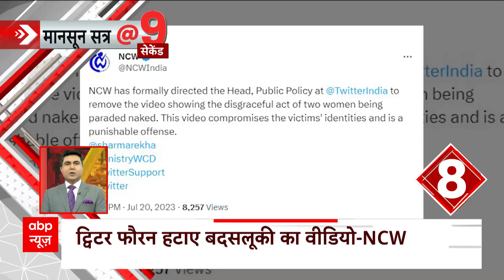Manipur News: Hemant Soren ने दिया बड़ा बयान कहा-'देश के...!'